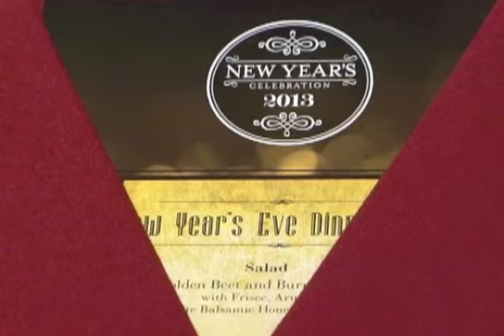2013 New Year's Eve At Caesars Entertainment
New Year's EveCelebrations At The Caesars Entertainment Casinos: Caesars, Bally's Showboat & Harrah's with Jerry Eisenband, Public Relations Manager, Caesars, Entertainment. Video Edited by: C. Steiner. Video Produced by: Lew Steiner, Publisher, Atlantic City Weekly & ACWeekly.com.